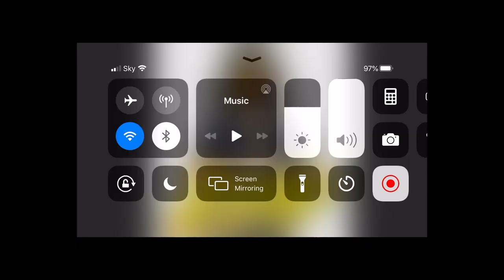Boruto: Naruto Next Generations Chapter 49 Spoilers | Sasuke DEATH!!!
Yooooo What's Up Guys, Welcome Back To A Brand New YouTube Video And Today I'm Reaveling ALL The Spoilers For Chapter 49!

If You Want To Read The Black Clover Manga! Click This Link Right Now! But Before That, You Need To Know Where To Start! Chapter 229 Is Where To Start And Where The Anime Left Off Too!